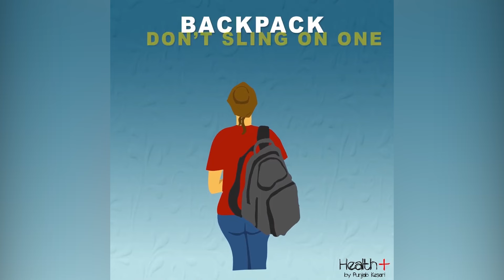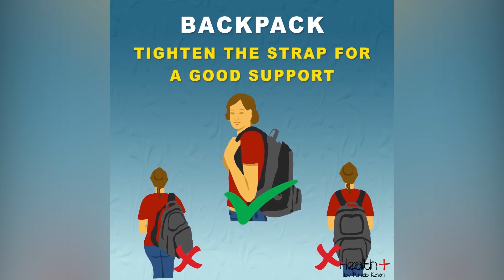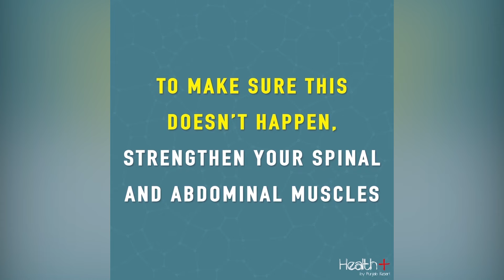Tips to Improve Posture and Ergonomics